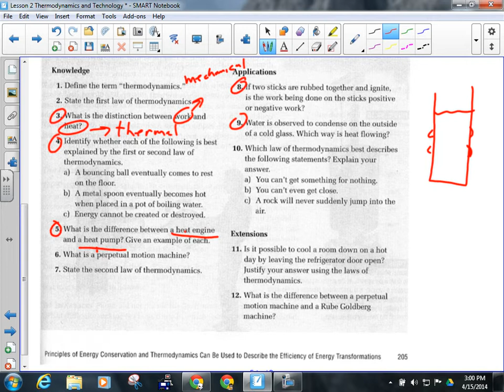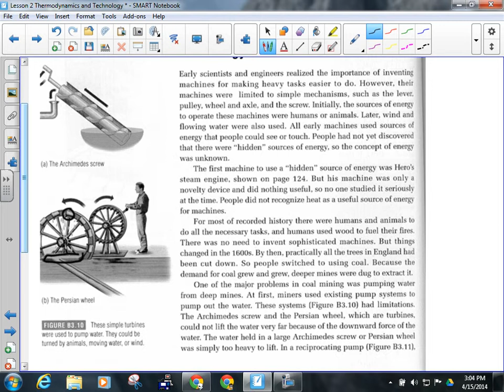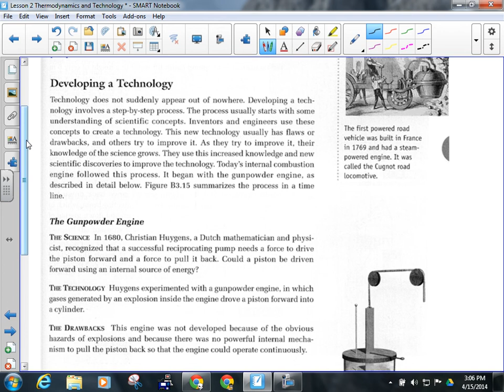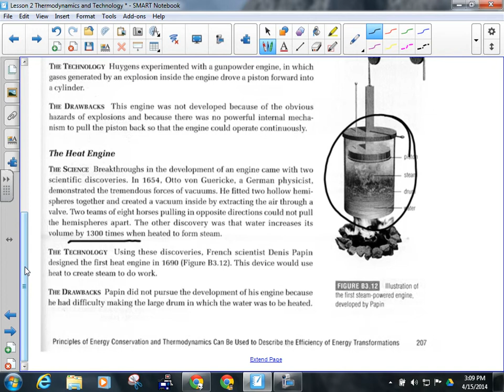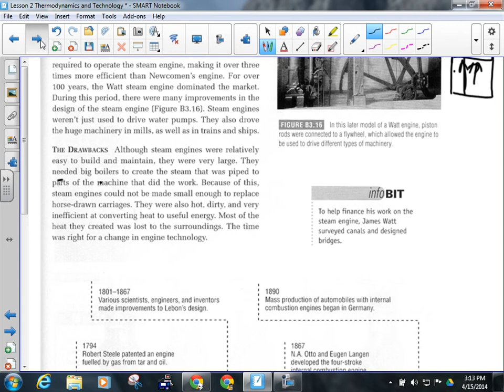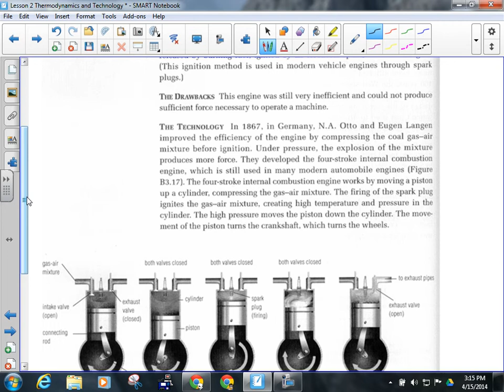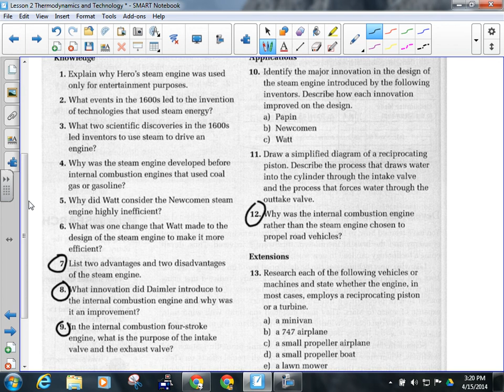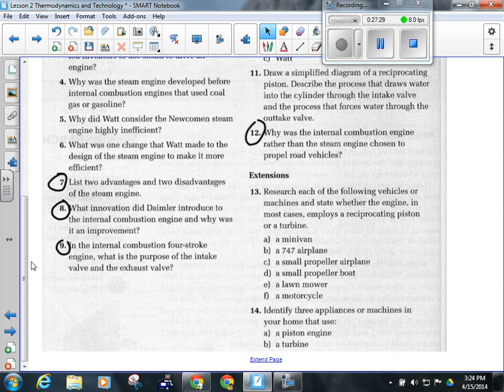Unit 3 Lesson 02 Thermodynamics Part 2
Unit 3 Lesson 2 Thermodynamics Part 2, explanation of engine technology.